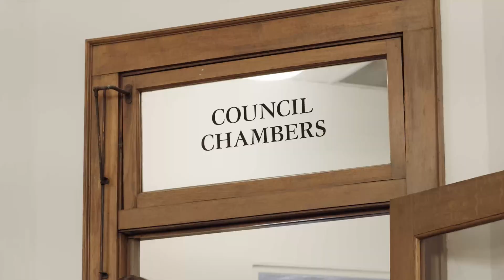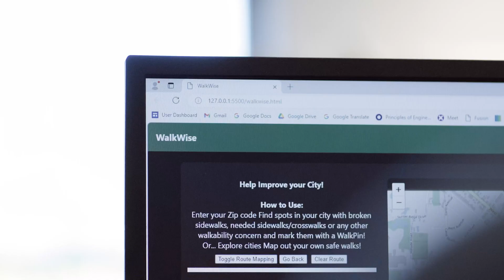PLTW Community Impact Award 2024 (High School)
The 2024 winners of the high school Community Impact Award from PLTW were a visionary group of young men from Woodstock High School (Woodstock, Illinois).

The winning group designed and brought to life a “Walkability Project” which focused on how Woodstock faces challenges in its walkability due to a lack of essential services, infrastructure, and amenities within walking distance of key areas. Through this project, the students showed how their enhancements would make a difference in people’s lives, solve a local problem, and how the impact would leave a legacy in the community.